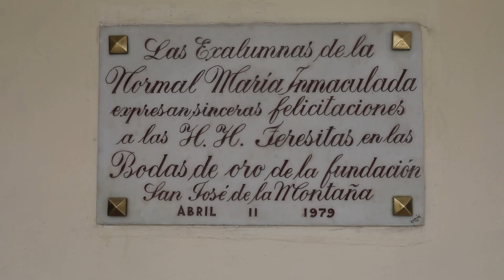gobernación de Antioquia hoy miércoles 24 dé mayo en el municipio de San José de la montaña